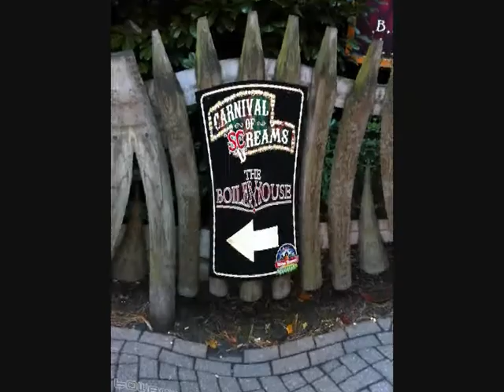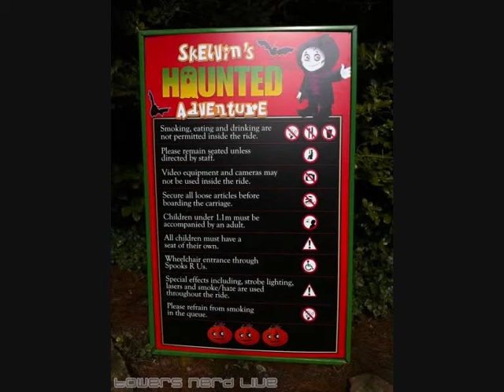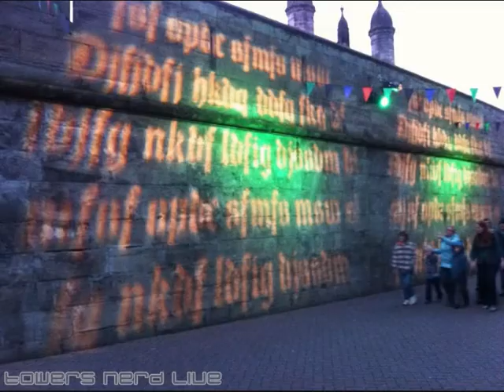Alton Towers (16th October 2010)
Credit To TowerNerd Live!